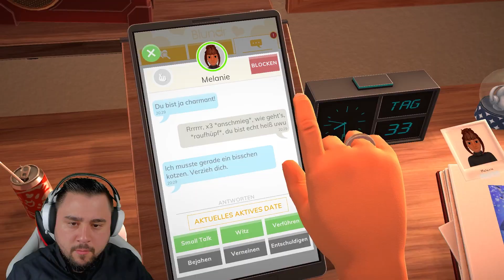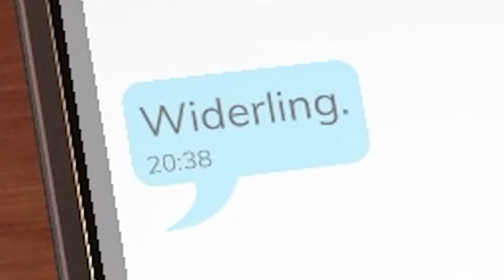Ist das SCH**E auf dem TELLER?! | Dating Simulator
Es ist soweit! Ich bin nicht länger Arzt und auch nicht mehr verheiratet. Jetzt bin ich Youtuber und suche eine Freundin! 😂 Es wird wild. Schnallt euch an!

Herzlich Willkommen zu meiner neunten Spezialfolge vom Dating Simulator (Table Manners). Viel Spaß und lasst mir gerne ein Feedback in den Kommentaren da!

▬▬▬▬▬ Infos zum Adventskalender▬▬▬▬▬▬▬▬▬▬▬▬▬▬▬
Das heutige Lösungswort hat 10 BUCHSTABEN: _ _ _ _ _ _ _ _ _ _

Verlost wird heute 6x das Spiel "Table Manners". Die Verlosung führe ich per Zufallsprinzip aus.

In jedem Adventskalendervideo habe ich einige Buchstaben für euch versteckt, die ihr in der gleichen Reihenfolge einfach aufschreiben könnt, damit ihr an die Lösung gelangt. Oben seht ihr wie viele Buchstaben das Wort hat.

Teilnehmen kann jeder, der das Lösungswort auf meine INSTAGRAMSTORY vom Thumbnail oder AUF INSTAGRAM postet.(Hierfür solltet ihr mir optimalerweise FOLGEN, damit ich eure Nachrichten besser sehe) Nicht teilnahmeberechtigt an dem Gewinnspiel sind Personen, die zum Zeitpunkt ihrer Teilnahme nicht die Bedingungen für die FSK-Einstufung des jeweiligen Spiels haben oder die Voraussetzungen für die Erstellung eines Kontos auf Instagram haben. Die Gewinner werden im Video am Tag darauf IN DEN KOMMENTAREN bekannt gegeben und in der Story auf INSTA erwähnt!

Das Giveaway beginnt am 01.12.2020 um 14:15 Uhr und endet am 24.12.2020 um 23:59 Uhr. YouTube ist insbesondere nicht Veranstalter, Sponsor, Unterstützer oder Organisator dieses Gewinnspiels. Mit der Teilnahme am Gewinnspiel erklärt der Teilnehmer, dass er gegenüber YouTube keine Ansprüche geltend machen wird, die im Zusammenhang mit dem Gewinnspiel stehen und er YouTube insoweit freistellt. Desweiteren übernehme ich keine Haftung für dieses Gewinnspiel und der Rechtsweg ist ausgeschlossen. Personenbezogene Daten werden nach Gewinnübermittlung umgehend gelöscht.

SO KANNST DU MICH AUCH KOSTENLOS SUPPORTEN:
1.) VIDEOS BIS ZUM ENDE GUCKEN 🥰
3.) CREATORCODE NUTZEN bei z. B. Fortnite: "DENNOME" 😎